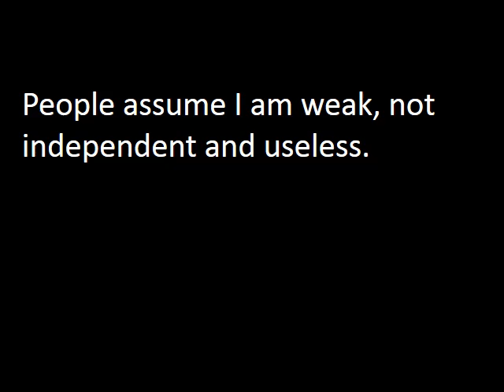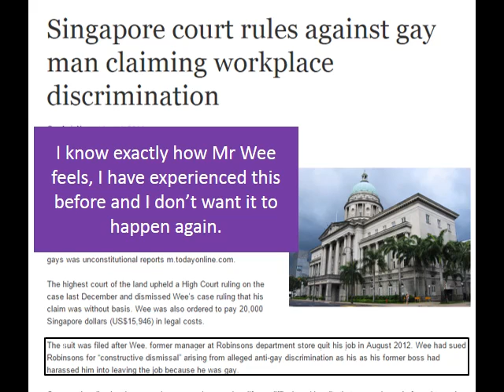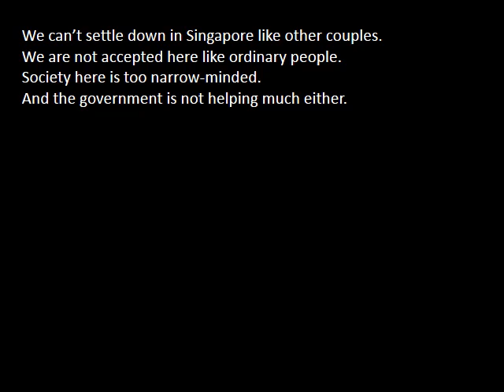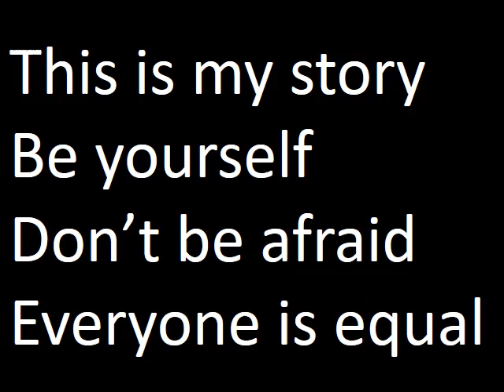Discrimination on sexual orientation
Our references:
2015.Adam Lambert Faces Homophobic Complaints at Singapore Concert. [ONLINE] Available [Accessed 26 January 2015] - Image used
2015. Lawrence Khong: ‘There are no ex-Chinese, but there are ex-homosexuals’, Supperclub, Singapolitics. [ONLINE] Available [Accessed 26 January 2015] - Image used
2015. NLB removes two children's titles after complaint that they are not "pro-family" - Singapore More Singapore Stories News & Top Stories - The Straits Times. [ONLINE] Available [Accessed 26 January 2015] - Image used
2015. Pink Dot 2012 Campaign Video Glossary Pink Dot Sg. [ONLINE] Available [Accessed 23 January 2015]
2015. Singapore activists slam 'anti-gay' speaker at EU event - inSing.com Features. [ONLINE] Available [Accessed 29 January 2015] - Image used
2015. Singapore court rules against gay man claiming workplace discrimination GayAsiaNews. [ONLINE] Available [Accessed 29 January 2015] - Image used
2015. Section 377A of Penal Code upheld in Constitutional challenge . [Accessed 01 February 2015] - Image used